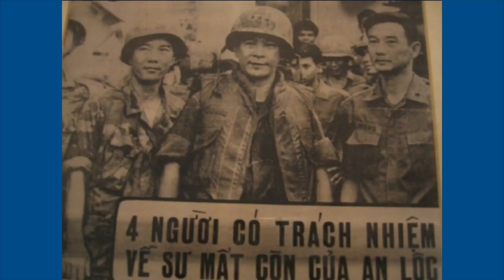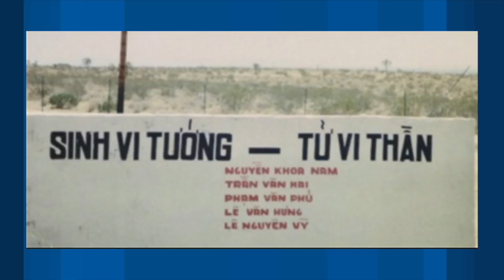iVNEWS: Sinh Nhật Chuẩn Tướng Lê Văn Hưng (27 March 1933 – 30 April 1975)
VATV News |  iVNEWS: Sinh Nhật Chuẩn Tướng Lê Văn Hưng (27 March 1933 – 30 April 1975) Để Kính Nhớ Người Anh Hùng Hy Sinh Nằm Xuống Trong Cuộc Chiến Oanh Liệt Chống Lại Sự Xâm Lăng Của Cộng Sản Bắc Việt
27/03/2019
Minh Thuý